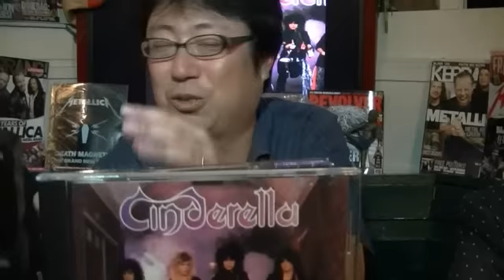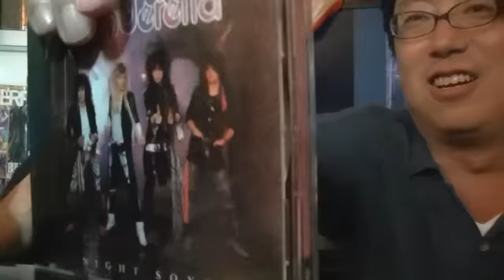A METALROOM TV #35 : CINDERELLA / Night Songs シンデレラ ナイト・ソングス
HR/HM maniacs are talking about CINDERELLA / Night Songs

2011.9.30